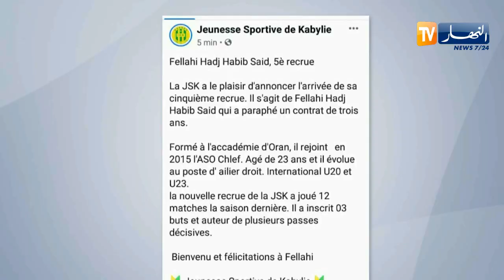فلاحي حاج حبيب خامس المستقدمين في شبيبة القبائل